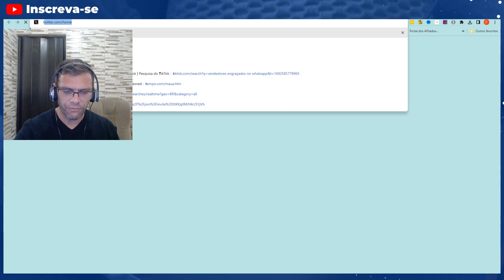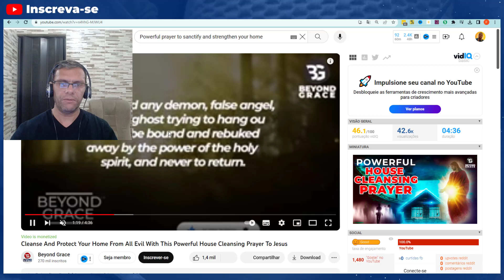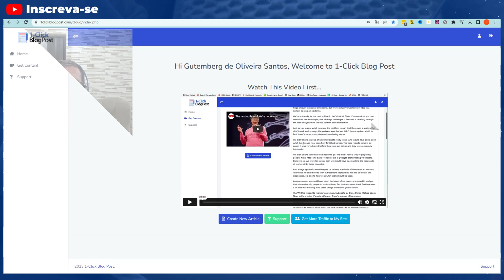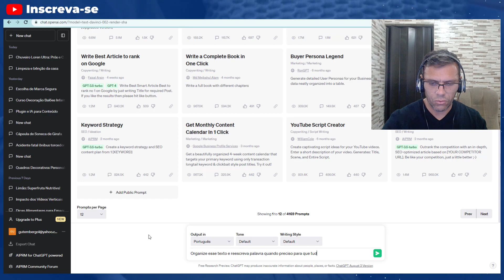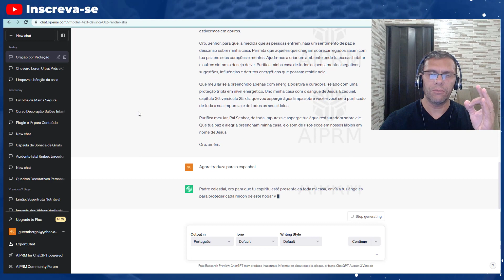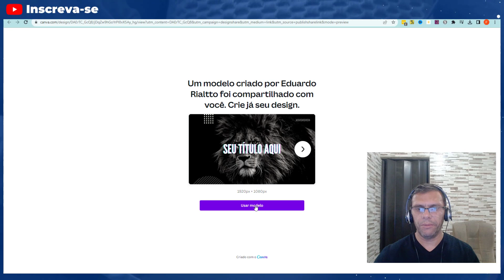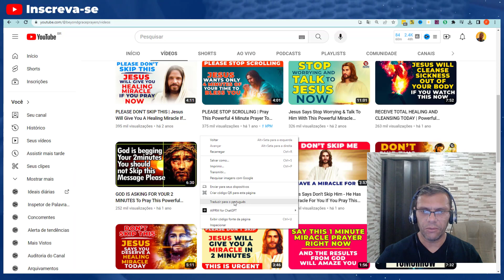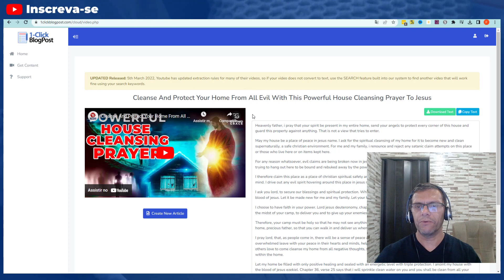Como MODELAR Canal Gringo Com Essa Ferramenta de Inteligência Artificial POUCO CONHECIDA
Veja Também:
Se você está procurando maneiras inovadoras de impulsionar o crescimento do seu canal gringo, você veio ao lugar certo. Neste artigo, vamos explorar uma ferramenta de inteligência artificial pouco conhecida que pode revolucionar a forma como você cria conteúdo para o seu canal.

Com o advento da tecnologia, é crucial estar na vanguarda das últimas tendências, e essa ferramenta promete fazer exatamente isso. Então, vamos mergulhar nessa jornada de descoberta e aprender como modelar o seu canal gringo de maneira eficaz e eficiente.